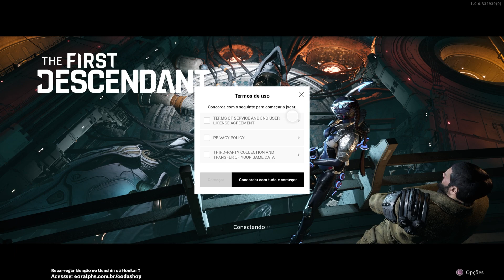A Primeira Missão do Jogo com o Ajax | The First Descendant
Nesse vídeo bora fazer a primeira missão, utilizando o personagem Ajax.

😍Código de Criador Epic: ralphs

🎥MEUS EQUIPAMENTOS
-2x Memória Kingston DDR4 4GB